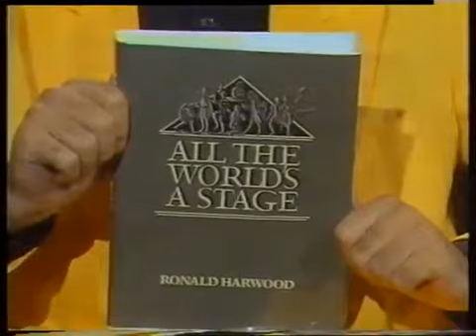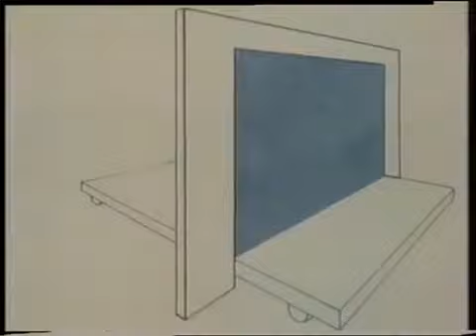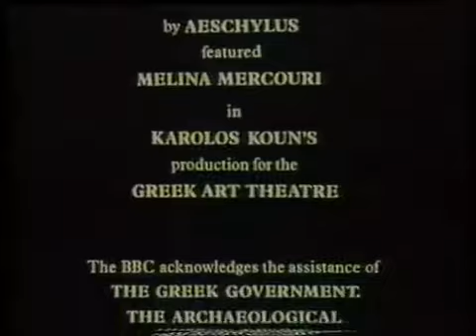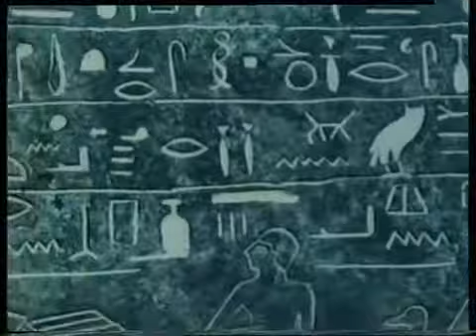Ronald Harwood: All the World's a Stage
Ronald Harwood's 13-Part History of Theatre (1983)